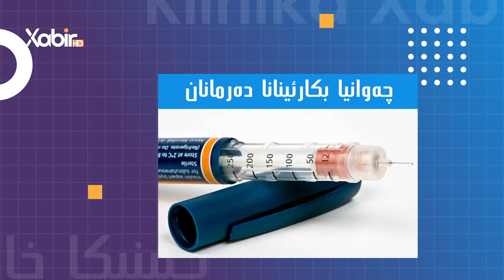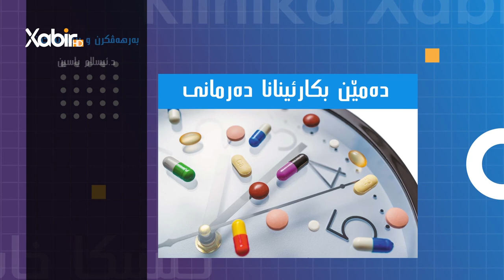کلینیکا خابیر | دکتور ئیسلام یاسین | دەمێ برینى چ بێتەکرن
بەرنامێ: کلینیکا خابیر
ژبەرهەڤکرن و پیشکێشکرنا: دکتور ئیسلام یاسین
بابەت:  دەمێ برینى چ بێتەکرن
ـــــــــــــــــــــــــــــــــــ
Instegram⬇️